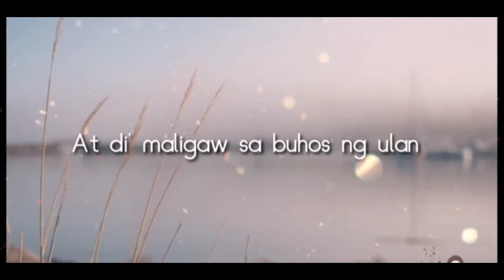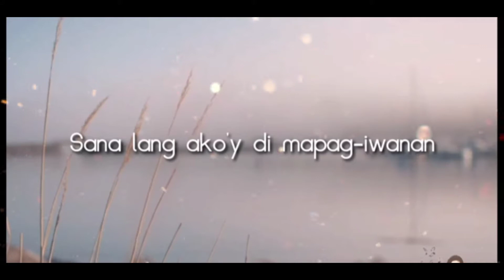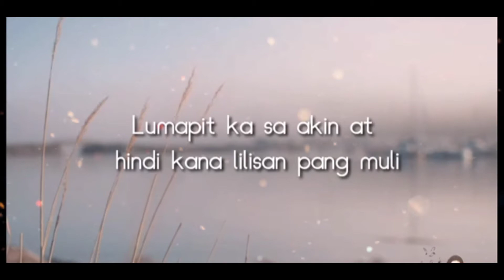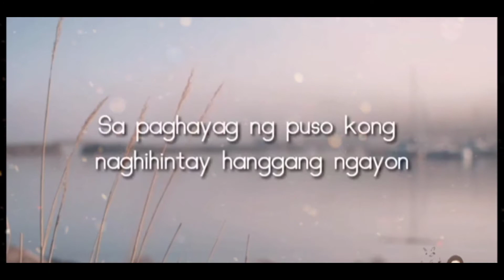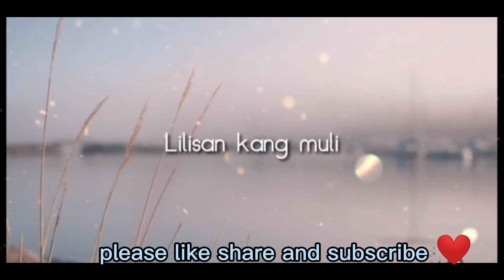DECEMBER AVENUE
cover version